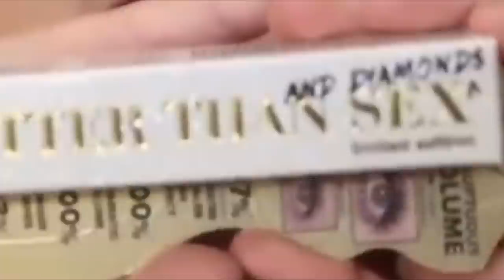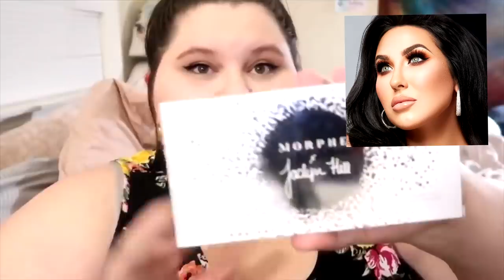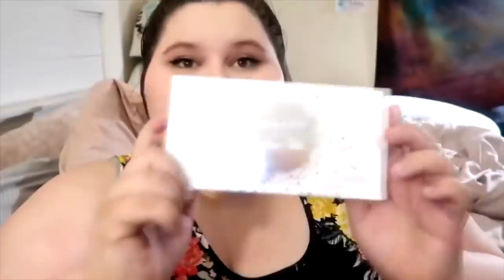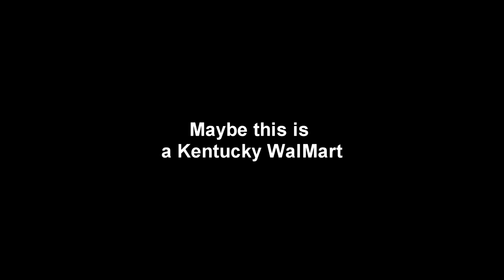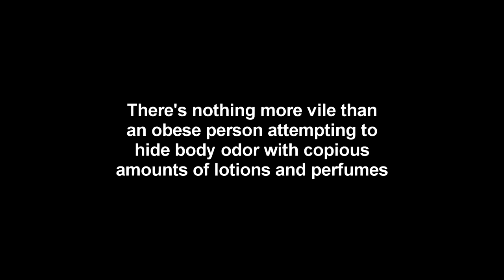Amberlynn Reid | Beauty in ALL Sizes | Makeup Haul | Ulta Beauty, WalMart, Family Dollar Store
Instead of focusing on her health Big Al shows us her fantastic makeup and body product purchases  - Just another way to waste her earnings

xoxoxo
KK